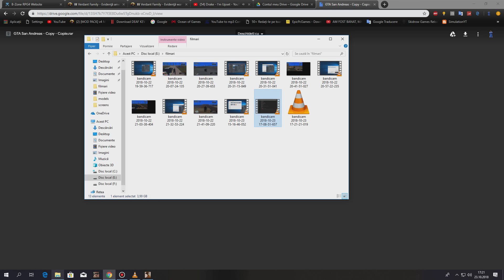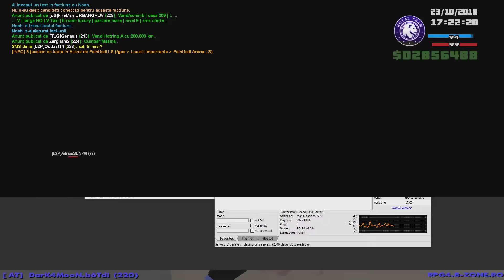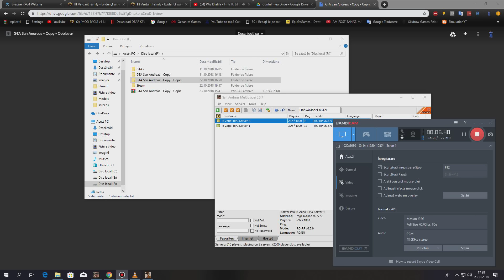MODURILE LOW SUNT GATA #296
▼ CANALE RECOMANDATE ▼

RPG4.B-ZONE.RO - Referral ID ► 28768
RPG3.B-ZONE.RO - Refferal ID:►128901
RPG2.B-ZONE.RO - Referral ID ► 249802

▼ PARTENERI ▼

► Tot continutul este 720p (minim) (HD Ready)
► De asemenea continutul , are rezolutia 16x9 (ALL)

❖ Skype : DarK4MooN  ► id: cs-alin-alone
❖ Origin : DarK4SimpLu ►

❖ OBS  ► Pentru filmat / For recording
❖ Photoshop ► Pentru Thumbnail / For Thumbnail
❖ Cyberlink Power Director 15 ► Pentru editat / For editing

▼ Configuration system▼

➥ Operationg System: Windows 10 Home 64-bit
➥ Language: RO
➥ System Manufacturer: Asus
➥ Processor:Intel(R) Core(TM) i3-4150 CPU @ 3.50GHz (4CPUs) ~3.5GHz
➥ Memory: 12288MB RAM
➥ Page file: 10957MB used, 3125MB available
➥ DirectX Version: DirectX 12
➥ Device name: AMD Radeon R7 200 Series
➥ Current Display Mode 1360x768 (32 bit) (60Hz).